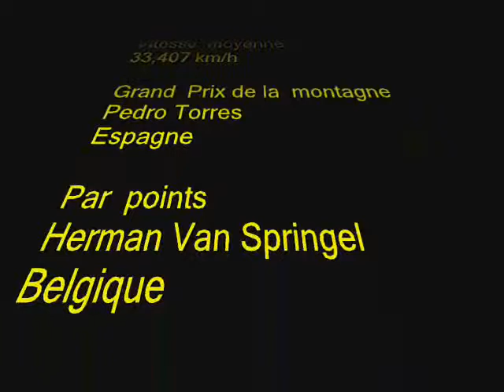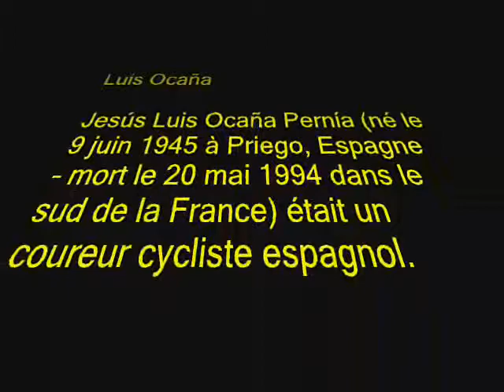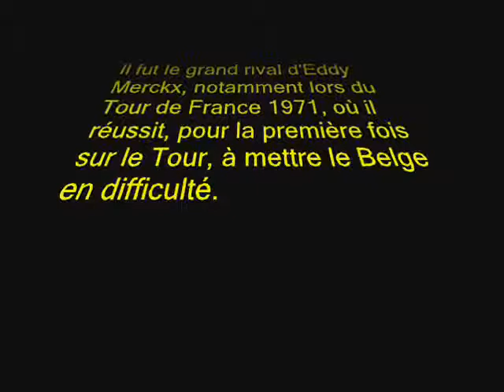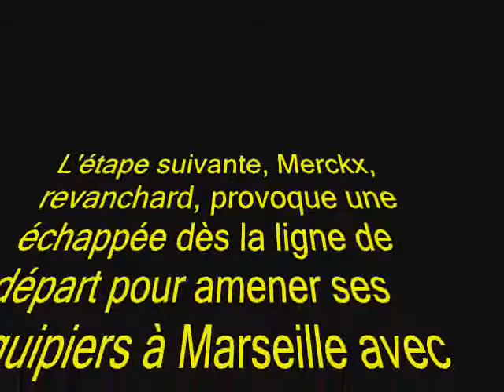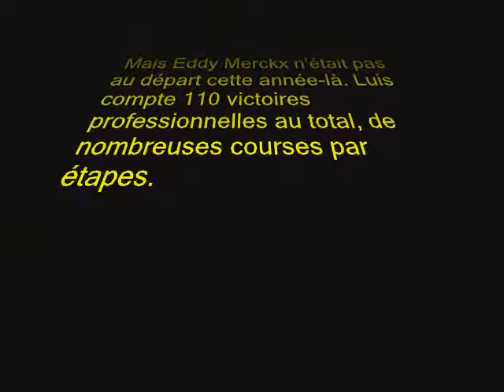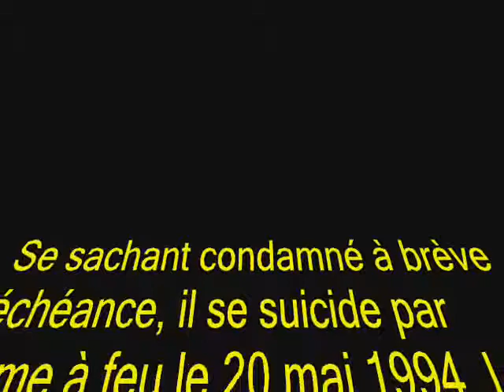Tour de France 1973 / Luis Ocaña